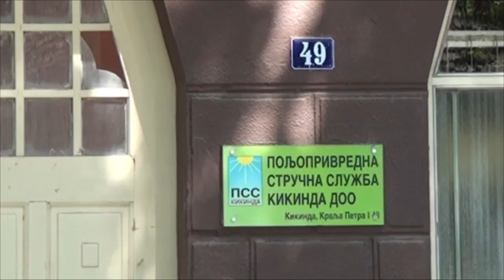Plodovi Ravnice 15.1.2023